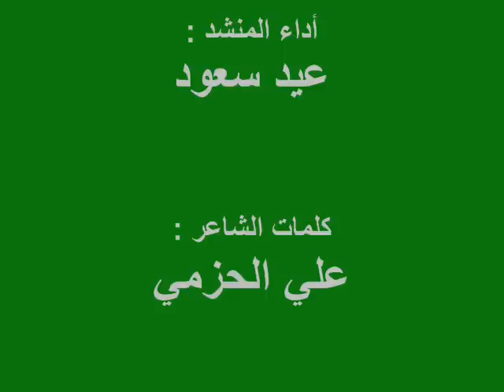يا وطن عيدك يعود المنشد عيد سعود ابوحنشل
نشيد عيدك يعود
أداء
عيد سعود
كلمات
علي الحزمي
ألحان
ياسر الحبيشي
هندسة وتوزيع
وحيد غنيم
ستوديو
أندى

مونتاج :
وسيم الشوافي

رابط استماع ملف الصوتي مباشر

لطلب كلمات الزفات الشيلات الاناشيد لكافة المناسبات التواصل مع الشاعر علي الحزمي مباشرة 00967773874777 واتس اب